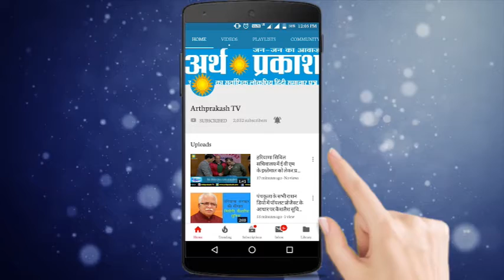श्री राम की भक्ति में डूबा Paris, मोदीमय हुआ पेरिस कम्युनिटी सेंटर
प्रधानमंत्री नरेंद्र मोदी अपनी तीन देशों की यात्रा के पहले पड़ाव पर फ्रांस पहुंचे जहाँ प्रधानमंत्री नरेन्द्र मोदी का भव्य स्वागत हुआ, फ्रांस के राष्ट्रपति इमैनुएल मैक्रों स्वयम पेरिस एअरपोर्ट पर मोदी के स्वागत में पहुंचे,  पीएम नरेंद्र मोदी 22 से 26 अगस्त के बीच फ्रांस, संयुक्त अरब अमीरात और बहरीन की यात्रा करेंगे। इसी यात्रा के दौरान प्रधानमंत्री नरेंद्र मोदी ने फ्रांस में भारतीय समुदाय के लोगों को संबोधित किया.  प्रधानमंत्री नरेंद्र मोदी ने फ्रांस में भारतीय समुदाय के लोगों को संबोधित किया. पी एम् मोदी के सम्बोधन में जब बात श्री राम की आती है तो विशाल भवन श्री राम के नारों से गूंजता है, मोदी जी ने कहा की पेरिस में भी लोग राम की भक्ति में डूबे हैं